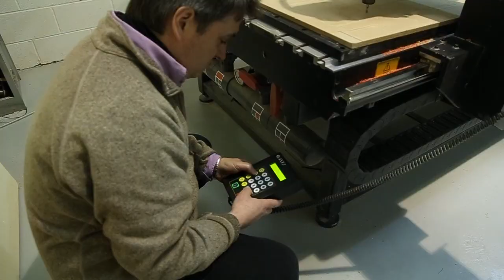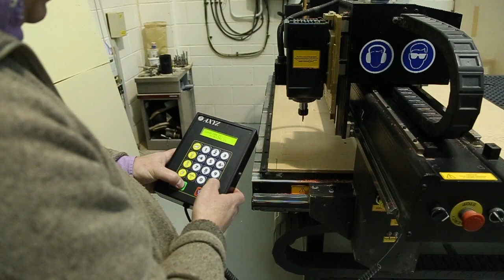CNC router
This video is about CNC router